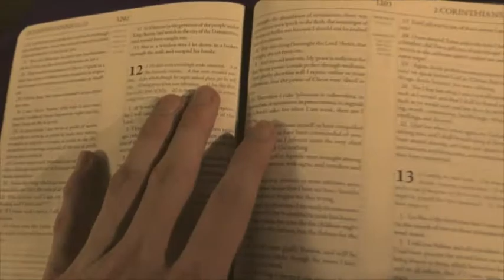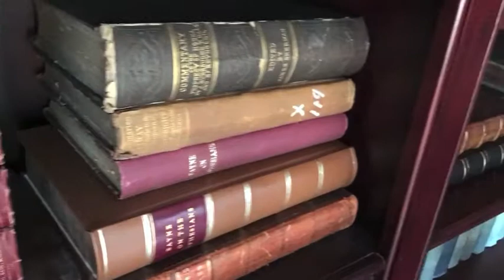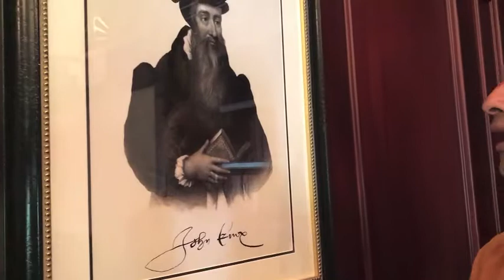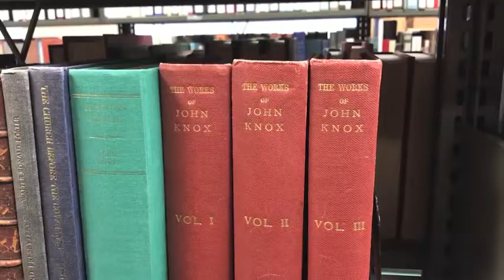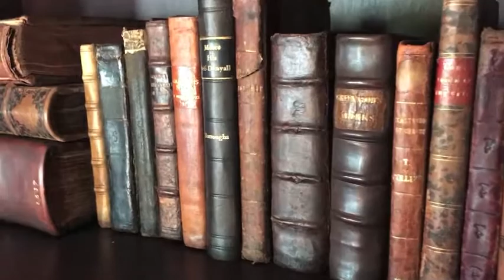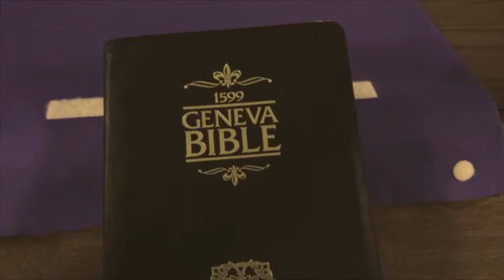John Knox Documentary